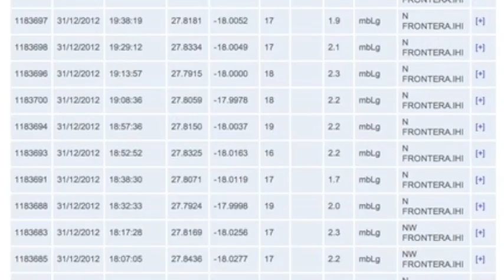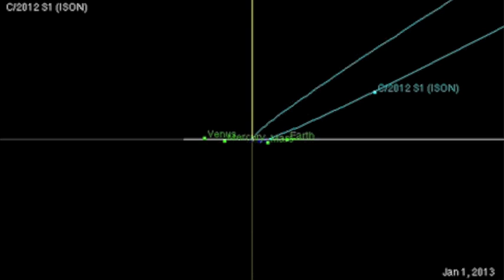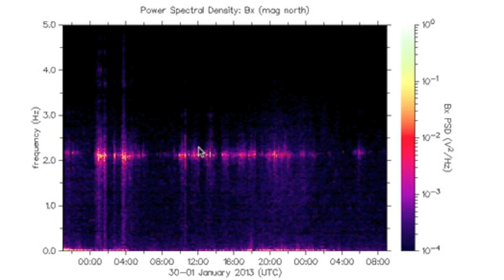3MIN News January 1, 2013: ISON, A Great Comet?